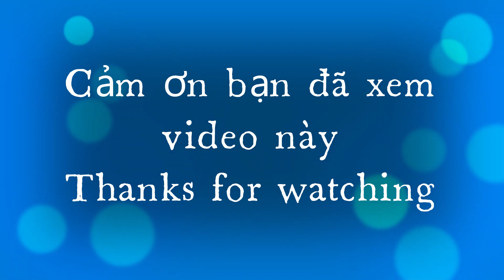THĂM NHÀ THỜ - VISIT AN HIEP CATHOLIC CHURCH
❤️Kênh KỶ NIỆM QUÊ HƯƠNG: ghi lại những hình ảnh, khoảnh khắc trên mọi nẻo đường quê hương, cảnh quê, hình ảnh trong cuộc sống đời thường, du lịch, giải trí, những câu chuyện về thú cưng, và những nội dung truyền cảm hứng, động lực... về cuộc sống thường ngày.
COUNTRYSIDE MEMORY channel: share pictures, moments on the roads of the hometown, countryside landscape, images from everyday life, travel,  relieve stress, stories about pets, and inspirational, motivational content...about everyday life

❤️Các bạn thấy video này ý nghĩa, vui lòng ấn vào biểu tượng ĐĂNG KÝ để ủng hộ kênh có thêm động lực ra nhiều video tiếp theo ý nghĩa hơn. Xin cảm ơn!

Video này đươc gia đình mình ghi lại vào ngày 14 /02/2024 trong lần về thăm nhà thờ thuộc giáo xứ An Hiệp Bến Tre, đây là nơi mà cách đây 20 năm trước, mình được trở thành người công giáo. Cứ mỗi năm gia đình mình về thăm lại nhà thờ một lần,  và lần nào cũng vậy, tâm trạng của của mình bồi hồi, nôn nao, khó tả. cầu chúc mọi người bình an.

This video was recorded by my family on February 14, 2024 during a visit to the church of An Hiep parish in Ben Tre, this is where 20 years ago, I became a Catholic. Every year my family visits the church once, and every time, my mood is restless, restless, and hard to describe. Wishing everyone peace.